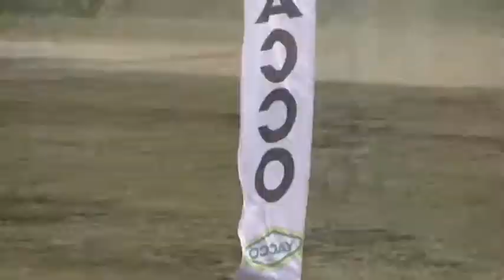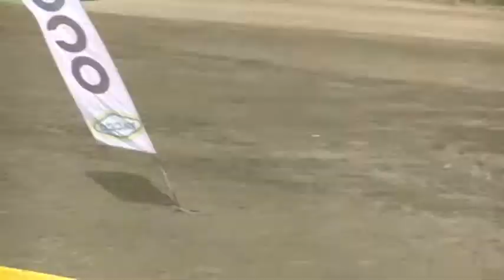Rallycross - Championnat de france 2019 - Lessay - 1ère manche Division 3